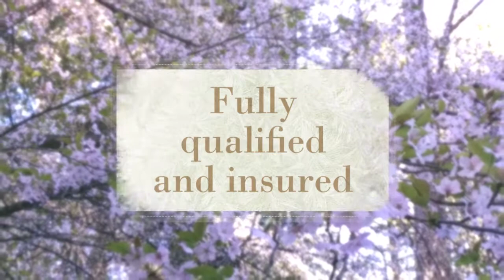Afloordable Floor Sanding Specialist - Floor Polishing Frema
Floor Polishing | Floor Sanding, Timber Floor Polishing, Timber Floor Rejuvenation Mosman Park | Perth WA